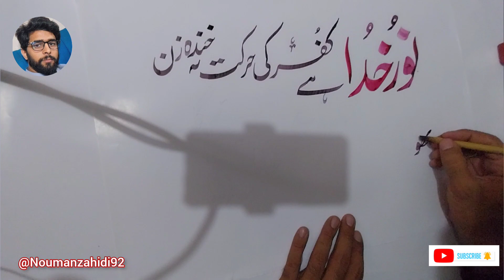Calligraphy | urdu writing | Urdu Poetry | Animation video| Pension Calligraphy | Hand Writing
Calligraphy | urdu writing | Urdu Poetry | Arabic Calligraphy | Pension Calligraphy | Hand Writing